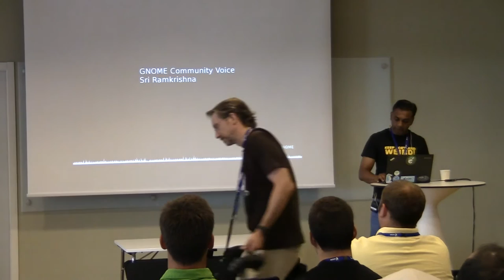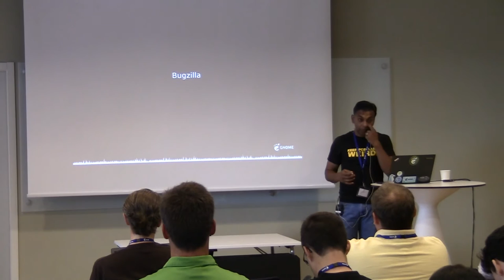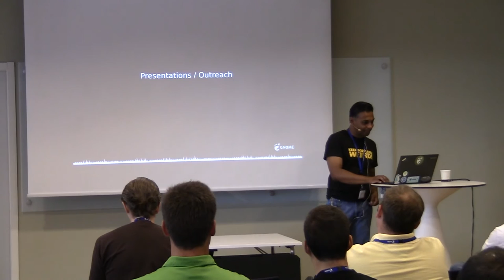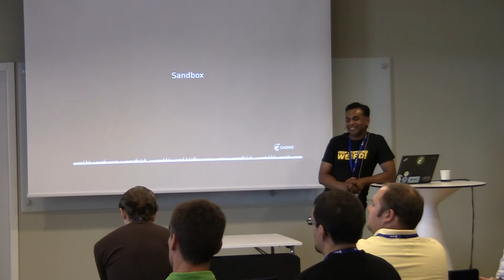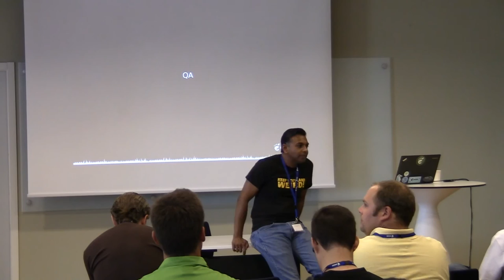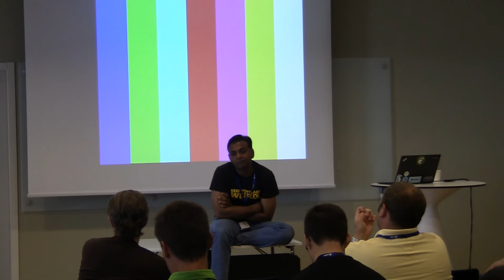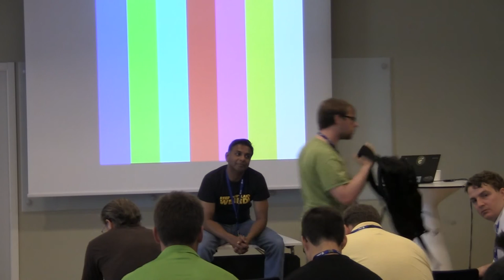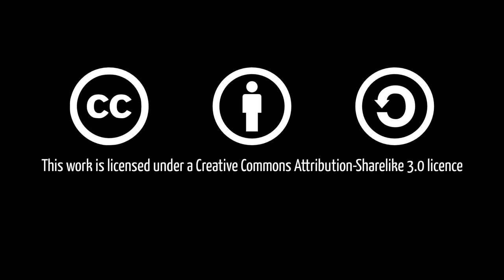Community Voice in GNOME with Sriram Ramkrishna